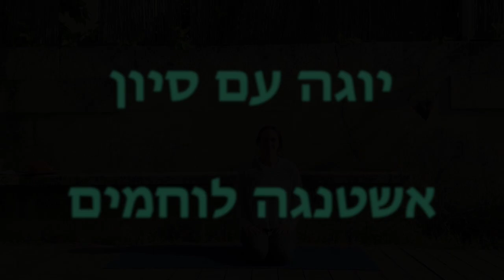Yoga with Sivahn | Hebrew Ashtanga Yoga - יוגה עם סיון | אשטנגה לוחמים יוגה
1-hour Ashtanga Warriors
אשטנגה לוחמים שיעור של שעה

An all levels Ashtanga class for any time of the day when you're looking to channel your inner warrior!
!שיעור לכל רמות. בואו להתחבר לאנרגיית הלוחם שלכם

We start with a little breath-work and centering --- go through a couple cycles of Sun Salutations --- flow through half of the primary series postures --- and finish off with a beautiful joint Savasana.
מתחילים עם מדיטציה קצרה - עוברים על ברכות השמש - נכנסים לתנוחות של ה לוחמים - ומסיימים עם שבסנה ביחד

Please share with your friends and fam if you enjoyed, let me know how you felt at end in the comments below and subscribe if you'd like to practice with me in the future!
אם אהבתם אני אשמח מאוד אם תוכלו לשתף את זה עם חברים שלכם, לעשות לייק, לכתוב משהו בתגובות, ולעשות סבסקרייב

Namaste and thank you :)
תודה ונמאסטה :)

Facebook/פייסבוק: Yoga with Sivahn

Music/מוזיקה @ItamarBell
Clothes/בגד @ShambhalaBarcelona